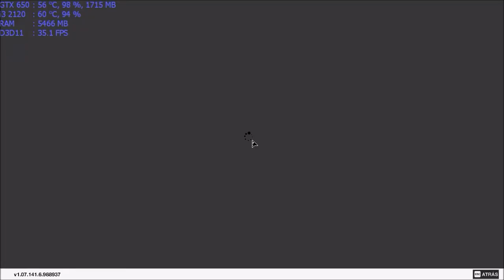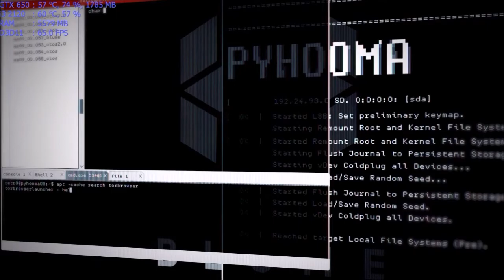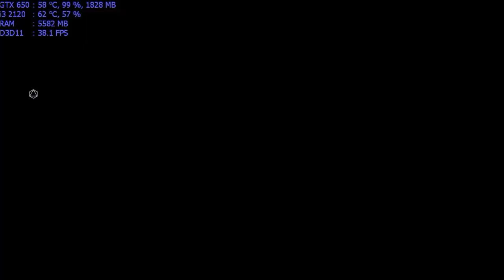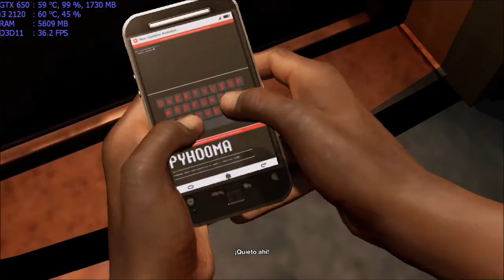[Watch Dogs 2 Benchmark][My Old i3 2120 - GTX 650 2GB][ESPAÑOL]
¡Subo vídeos de juegos en ESPAÑOL!